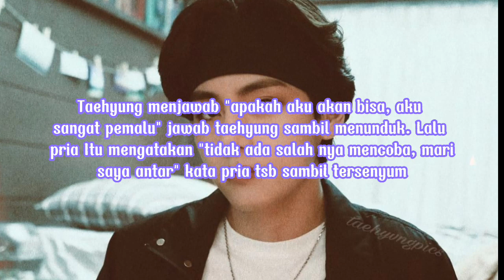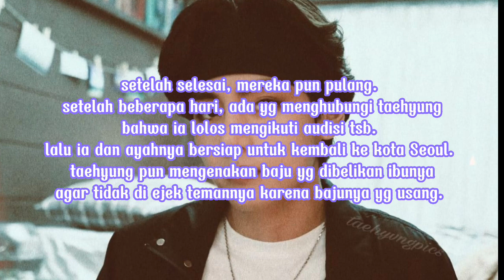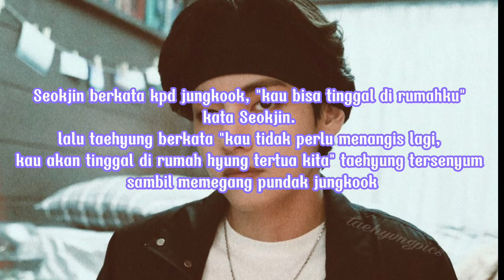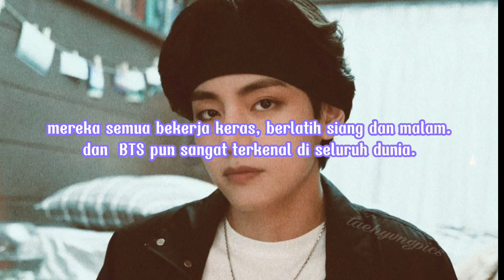FF BTS [EPS 1]TAEHYUNG "MY DREAM"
fanfiction bts x reader
fanfiction bts x oc
fanfiction bts x blackpink
fanfic bts x blackpink
bts ff x reader
ff x bts calendar
ff x bts song
bts x blackpink ff
bts x jungkook ff
bts x reader ff wattpad
bts ff ot7 x reader wattpad
bts x blackpink x reader ff
bts x y/n ff
bts x male reader ff
ff bts yn
ff bts yoongi
ff bts youtube
ff bts yoonmin
ff bts yoonkook
ff bts y/n nc
bts fanfic zombie apocalypse
fanfic bts apocalipse zumbi
what is ff in bts
zombie ff bts
bts ff 0t7
0*ff meaning
ff bts 18 all member
fanfic bts 18 v
bts ff 16+
bts ff 12+
bts ff 13+
bts sinhala ff 15+
top 10 bts ff on wattpad
1st bts ff
my 7 stepbrothers bts ff
7 mafia husband bts ff